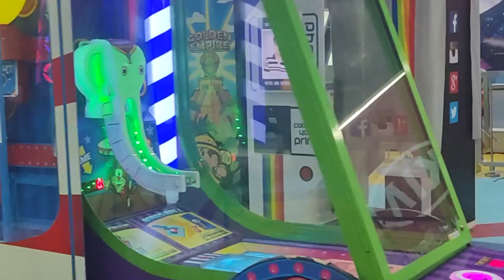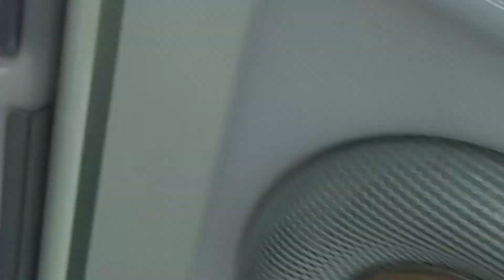EID SPECIAL| MORAL STORY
This video is about Eid, festivals, enjoying events ect. A moral story for kids.
I hope kids will enjoy it.
Eid Mubarak to all of you